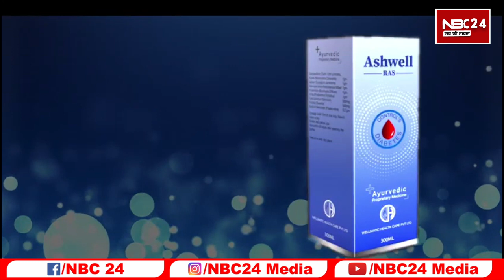रामनवमी को लेकर ये हिन्दू लड़के खूब बोले,कहा हर घर में भगवा लहराएंगे